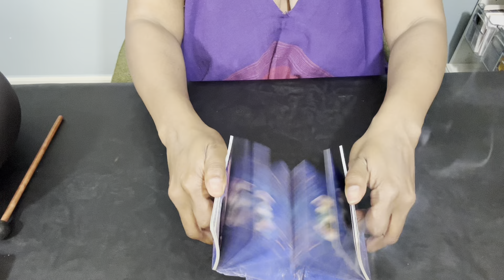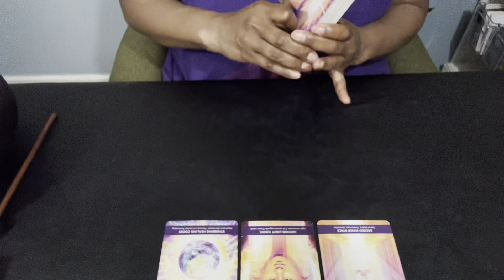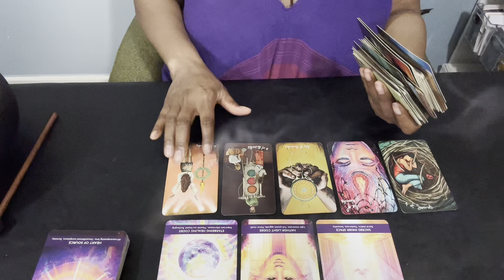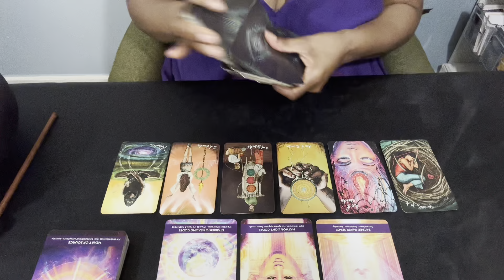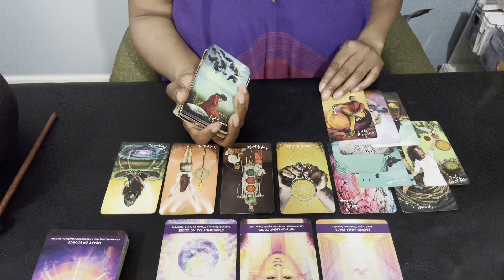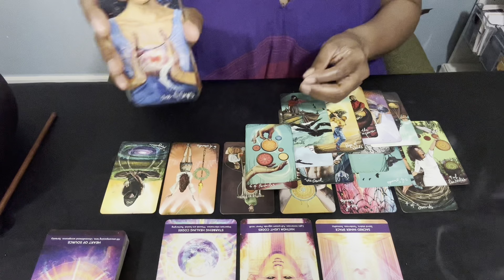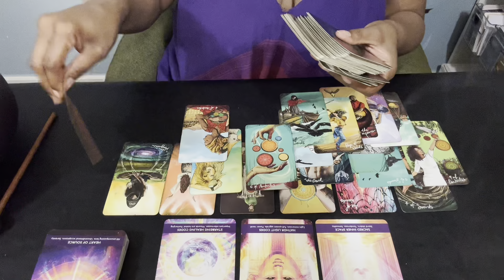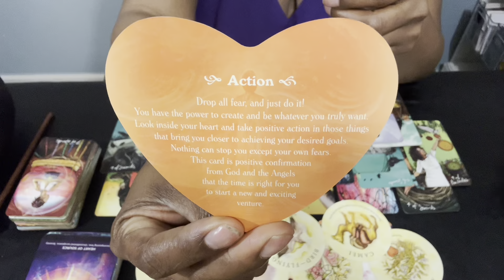♍️VIRGO | YOU’RE ABOUT TO EXPERIENCE AN UPGRADE! SOMETHING BIG IS ABOUT TO HAPPEN | THE DAILY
WELCOME! On this channel, my goal is to bring like-minded spiritual believers together to co-create with the Universe. This channel isn't just a platform for tarot and oracle readings; it's a shared space where we connect, engage, grow, and discover more about bettering ourselves together.  Please join me as we embark on our own personal journey to living our best life, our way. I hope you're ready for this reading. Please remember energy and time are fluid, forever flowing and time stops for no one. The future isn't set in stone; therefore, you will always have the opportunity to bring forth change, if it’s what's best for your highest and greatest good. I'm sending you all my love and light, and I hope you enjoy this reading!

🚩VIRGO (Sun, Moon, Rising, Venus) READINGS ARE DONE DAILY!

🎥ALL ZODIAC SIGNS WILL RECEIVE A READING WEEKLY STARTING MID - MAY 2024:

🧿Monday - Cancer
🧿Tuesday - Aries, Scorpio
🧿Wednesday - Gemini & Virgo
🧿Thursday - Sagittarius & Pisces
🧿Friday - Taurus & Libra
🧿Saturday - Capricorn & Aquarius
🧿Sunday - Leo

💐F A Q - ABOUT YOUR READER, TONYA:
          🌝Sun - Virgo
          🌛Moon - Taurus
          🙌🏾 Rising - Sagittarius
          💫Mercury - Libra
          ❤️ Venus - Leo

           COMING SOON!!!

          1. Tarot does not dictate your actions, you do.
          2. Tarot is not about the absence of willpower; tarot is the proof of it.
          3. Take what is yours, leave what is NOT.
          4. Time and energy are fluid, flip and switch it as you see fit.
          5. If it doesn't resonate, check out another video.
          6. Please be mindful of your comments - NOT everything is about YOU.